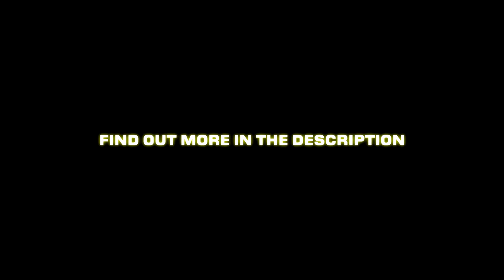TrapThem - Remote Control - Gameplay Trailer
TrapThem-Remote Control is a puzzle shooter with new caves to explore!